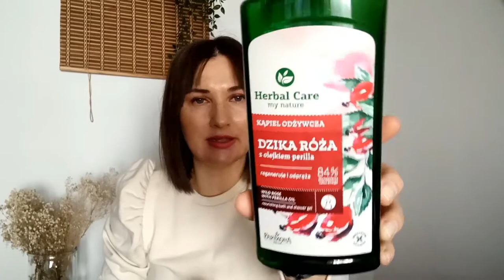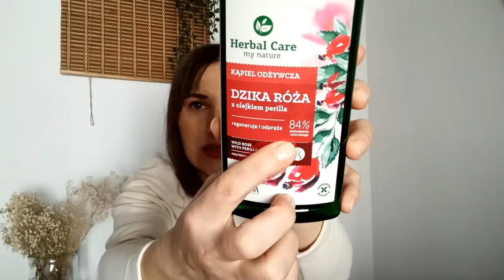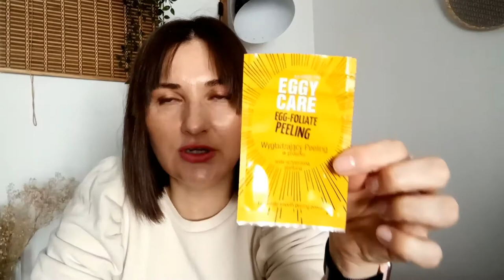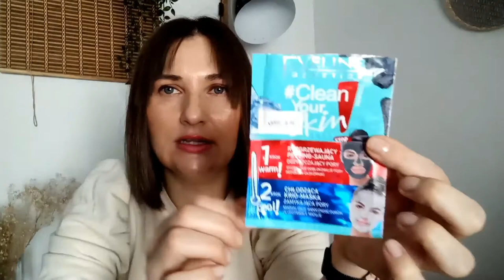PRODUCTOS TERMINADOS MARZO 2021/VERA COSMETICS/ZIAJA EVELINECOSMETICS FLOSLEK FARMONA#